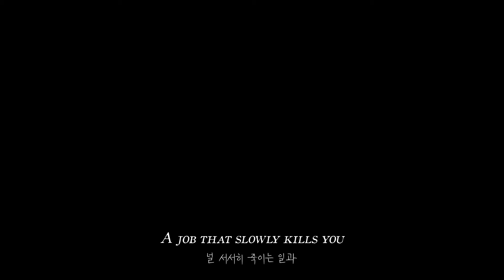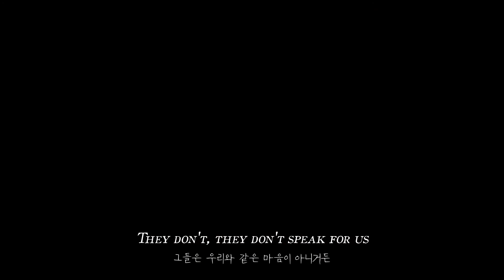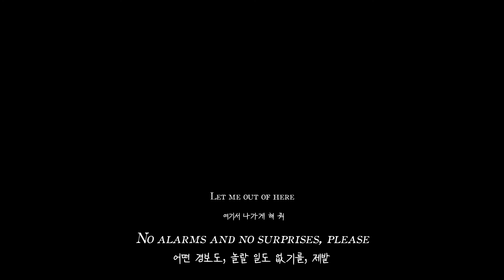Radiohead - No Surprises / 가사 해석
Radiohead - No Surprises

[Lyrics]
[Verse 1]
A heart that's full up like a landfill
A job that slowly kills you
Bruises that won't heal
You look so tired, unhappy
Bring down the government
They don't, they don't speak for us
I'll take a quiet life
A handshake of carbon monoxide

[Chorus]
And no alarms and no surprises
Silent, silent

[Verse 2]
This is my final fit
My final bellyache with

[Chorus]
No alarms and no surprises, please

[Verse 3]
Such a pretty house
And such a pretty garden

[Chorus]
No alarms and no surprises
(Let me out of here)